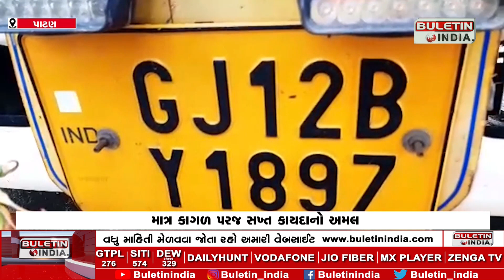ગાંધીના ગુજરાતમાં દારૂબંધી છે કે નહી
PATAN :  ગાંધીના ગુજરાતમાં દારૂબંધી છે કે નહી
માત્ર કાગળ પરજ સખ્ત કાયદાનો અમલ
રાધનપુર ખાતેથી ઝડપાયું વિદેશી દારૂનો કન્ટેનર
પોલીસે મોઘી કિંમતનો દારૂ ઝડપ્યો છે